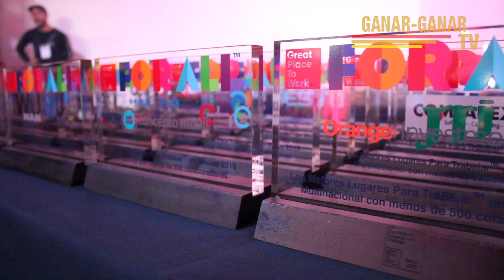Great Place To Work México 2019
El pasado 7 de Mayo se llevó a cabo la entrega de los reconocimientos Great Place To Work México 2019 para reconocer los mejores lugares para trabajar en México ¡Conoce a los ganadores!